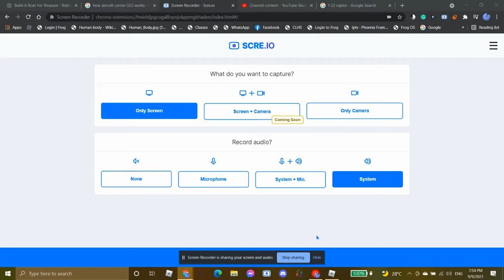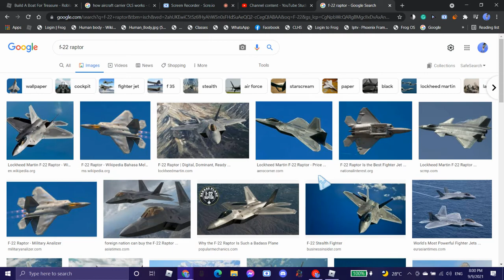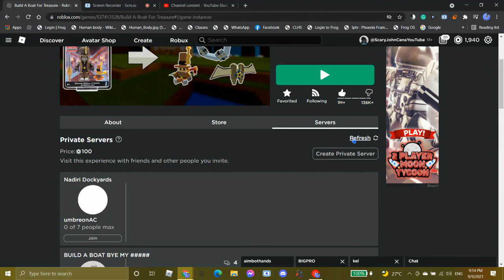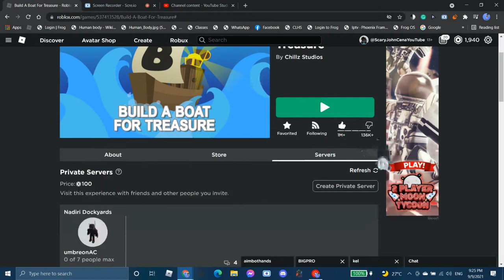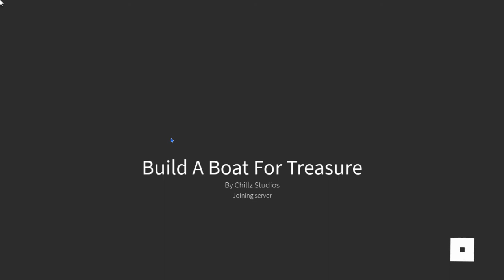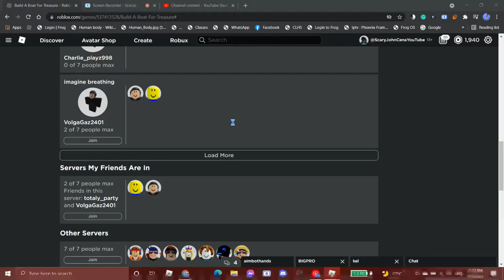Stealth F-22 Raptor Scuba-Class Aircraft Carrier [CV: Carrier Vessel] | Build a Boat for Treasure